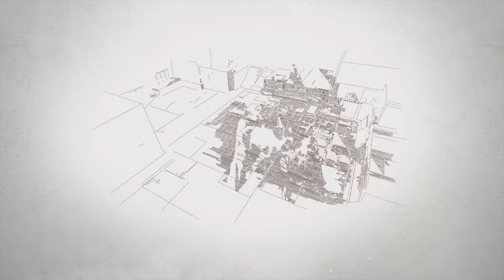Destiny 1 Memories